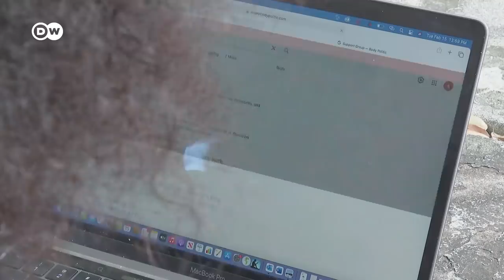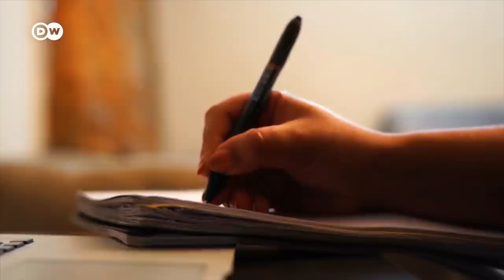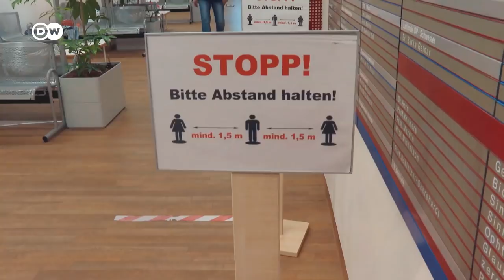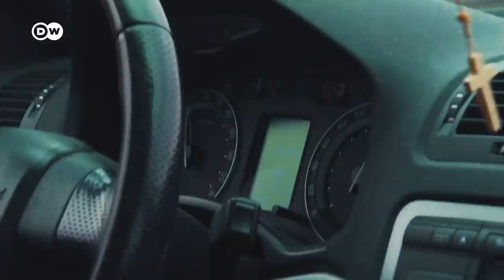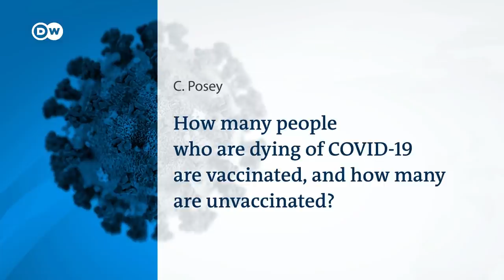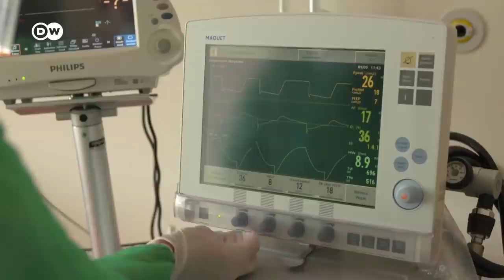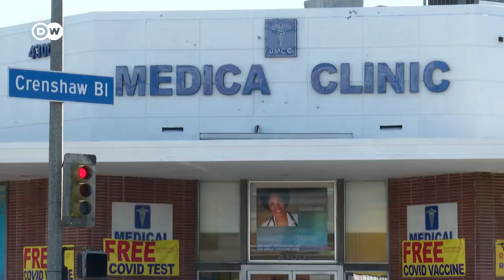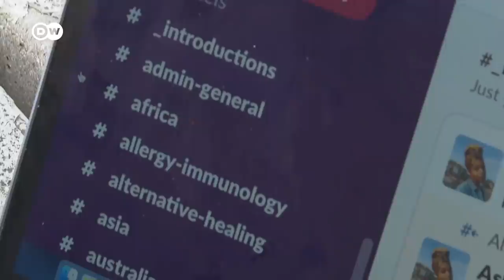Long COVID - Symptoms and Therapies | COVID-19 Special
Many COVID patients worldwide are dealing with long COVID. New approaches are being researched, but they can't help everyone. Symptoms are diverse and the suffering is often not visible, and some patients feel the doctors don't take them seriously.